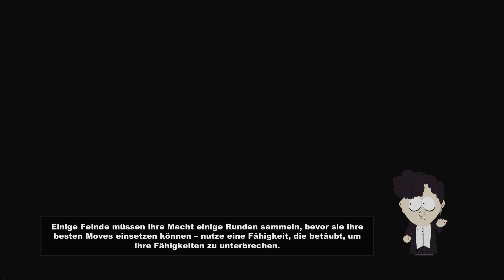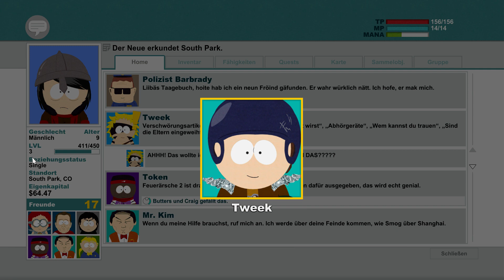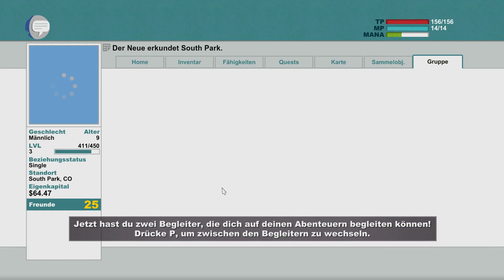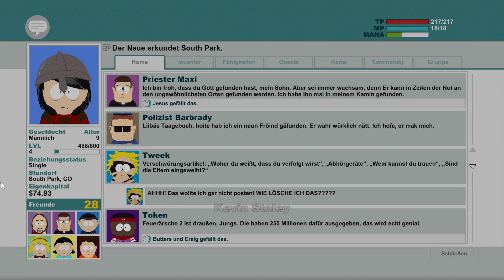South Park: Der Stab der Wahrheit #08 - Magie Training mit Cartman ★ Let's Play ★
★ Über eine Bewertung oder ein Kommentar zu diesem Videos würde ich mich sehr freuen! ★

★ South Park: Der Stab der Wahrheit / South Park: The Stick of Truth ★

South Park: Der Stab der Wahrheit ist ein Rollenspiel Entwickelt von Obsidian Entertainment mit Untersützung von South Park Digital Studios. Publisher des Spiels ist Ubisoft.